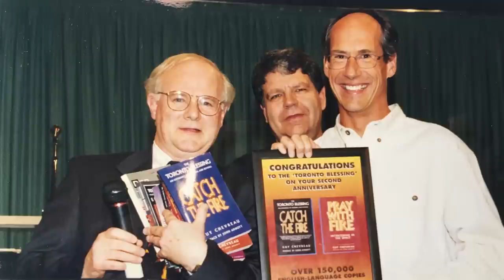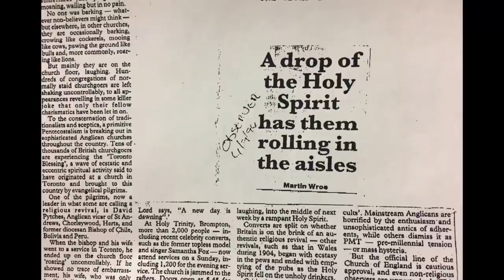The Surge // Catch The Fire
This global broadcast event took place on Friday 15 May 2020 as our world-wide movement stepped into a brand new season. This momentous occasion established the new integrated movement of Catch The Fire and Partners in Harvest as a single-family, with a shared history and shared vision under shared leadership.

Many language translations are available under the CC (Closed Captions) menu.

If you would like more information about our family of churches and ministries please